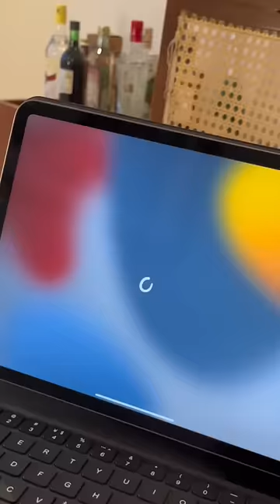COMPREI UM IPAD